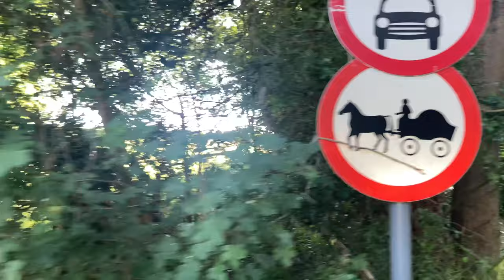Walking the Roman Road that goes from London to Chichester - Stane Street Part 1 - Binaural Slow TV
Join me for a walk along a portion of the old Roman Road from Londinium (London) to Noviomagus Reginorum (Chichester) knows as Stane Street.
We'll be starting at the Regiment of Trees at Langley Vale woods before making our way up to Stane Street.
On the way it crosses over the M25, a couple of local roads and passes between a couple of golf courses.

For the most immersive binaural experience listen with headphones or on a good surround sound or sound-bar system.
Turn on subtitles for extra on-screen information.

== Chapters ==
00:00 Regiment of Trees
04:45 Shepherds Walk
09:30 Stane Street
18:40 M25 Motorway
21:30 Headley Road
28:30 The Drive
32:00 Tyrrells Wood Golf Course
34:12 Reigate Road
41:00 Beaverbrook Golf Course

== Credits ==
4K Icon by Vecteezy.com
Speaker Icon by FreePik
Roman Soldiers by Heinz Schneider on Unsplash

Slow TV in 4k at 60fps with Binaural Audio